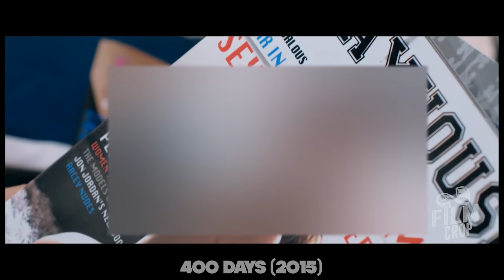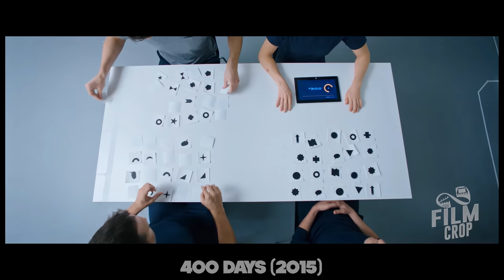As An Experiment The Astronauts Were Locked In a Bunker For A Year, But They Ended Up In Space